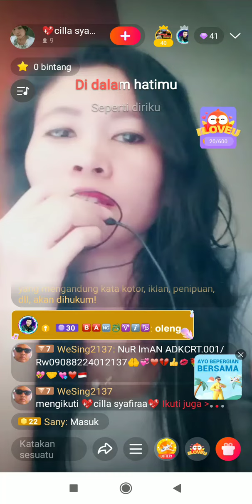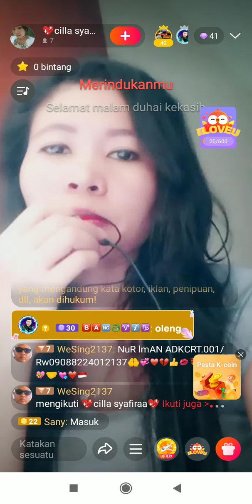WeSing Live!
Lagi kesepian? Bingung mau cerita ke siapa? Cerita aja tentang dirimu di WeSing Live! Kamu bisa nyanyi juga untuk penontonmu!

Buruan download WeSing di lewat handphone kamu!